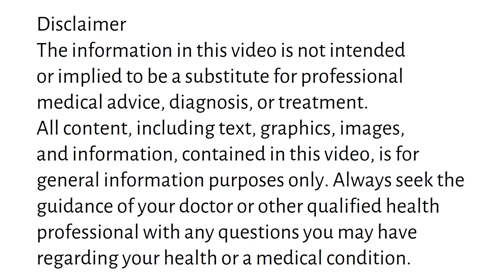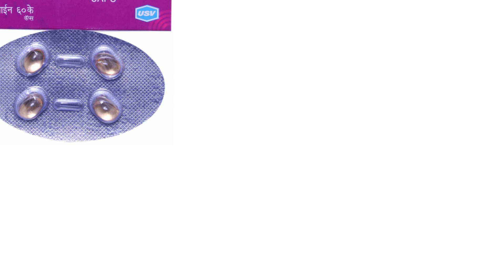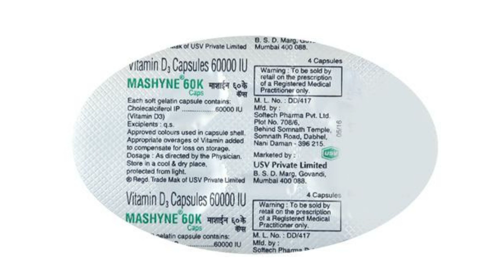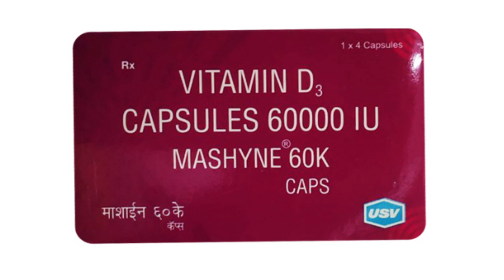Mashyne 60K Capsules Uses & Side Effects in Hindi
mashyne 60K capsules uses & side effects in Hindi | mashyne 60K capsules ke fayde aur nuksan | how to use mashyne 60K capsules. in this video, we will discuss what are the uses and benefits of mashyne 60K capsules. How to use mashyne 60K capsules. We will also discuss what are the side effects of mashyne 60K capsules. Watch the complete video for detailed review of mashyne 60K capsules in hindi.